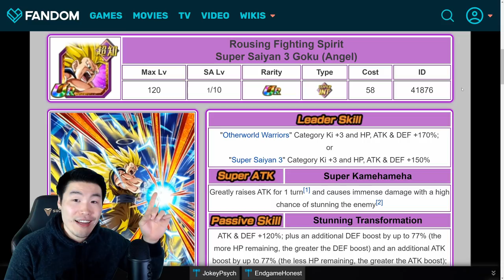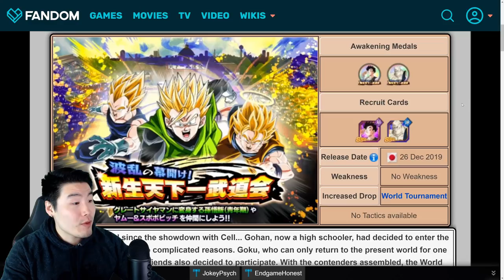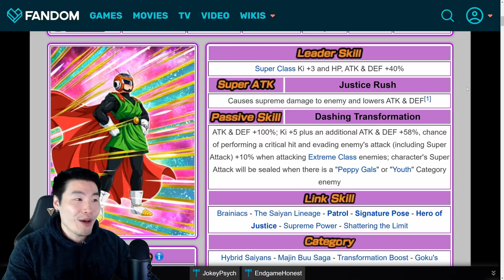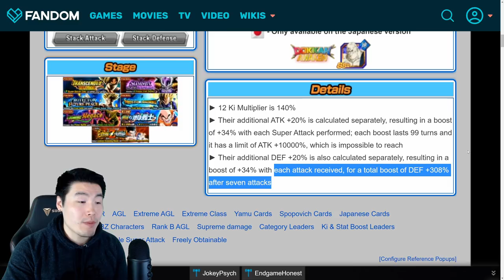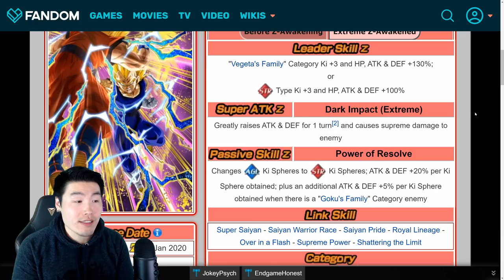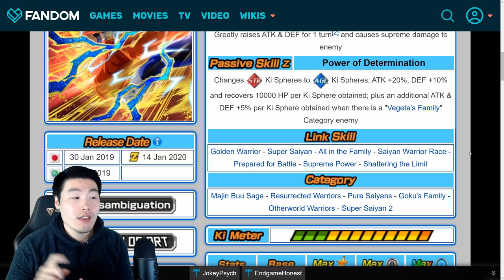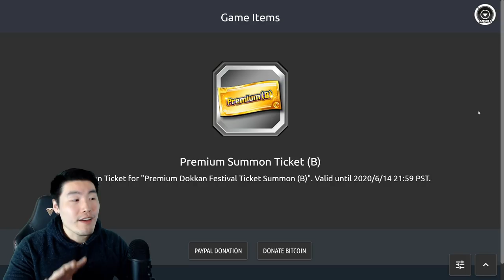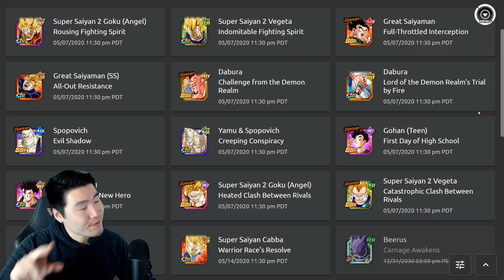GLOBAL DATA DOWNLOAD! FULL GOKU DAY CELEBRATION PREVIEW | Dragon Ball Z Dokkan Battle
We're about to get A LOT of new stuff on Global over the next few weeks. Come check it out!